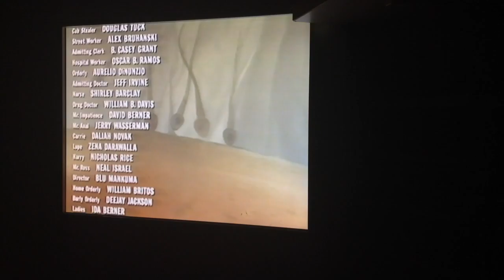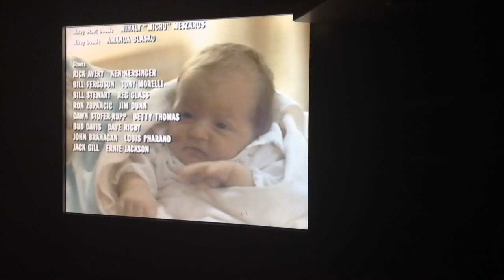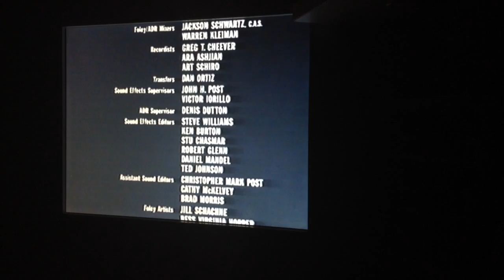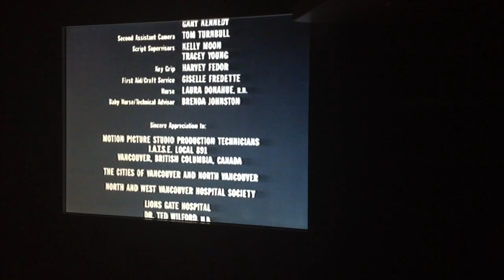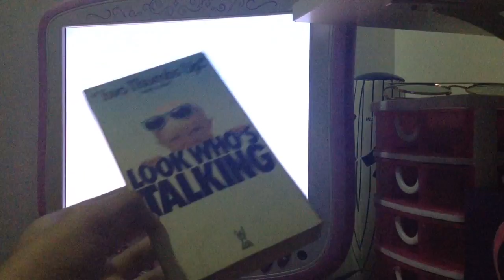Closing To Look Who's Talking VHS 1990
HI Guys. Back From A 3 To 4 Week Break And Here With A Brand New Video. Here's The Closing To Look Who's Talking VHS 1990.
1 Last Few Seconds Of The Movie.
2 Ending Credits
3 A Tristar Release Logo.
That's All!